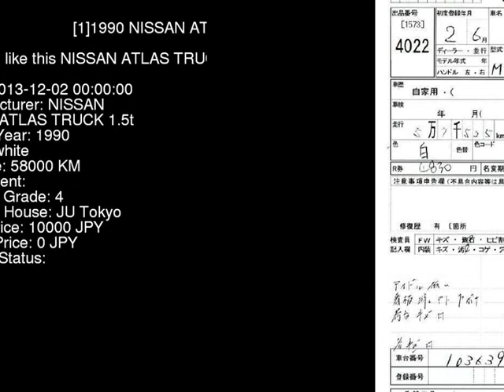1990 NISSAN ATLAS TRUCK 1.5t PGF22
the Authority on JDMs since 2007!  . Details on this car from auction in Japan